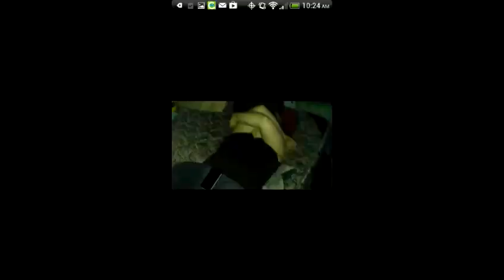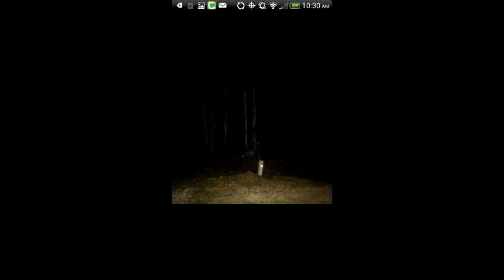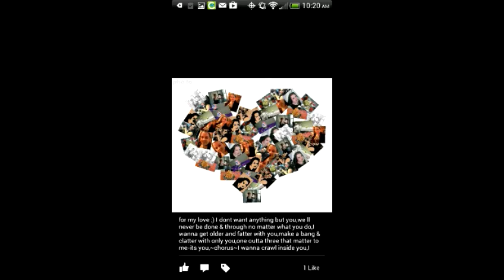Amanda Jean(full band and edited video)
I love u baby this took a while,i hope u like it;)